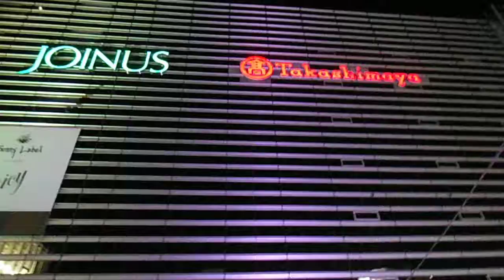DSCF6012横浜駅西口キャンドルナイト20141222横浜高島屋